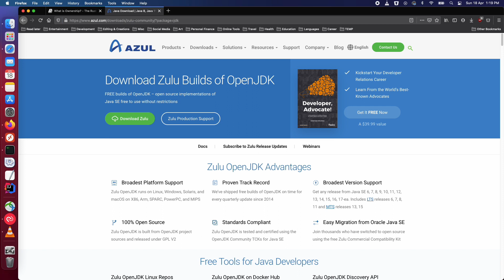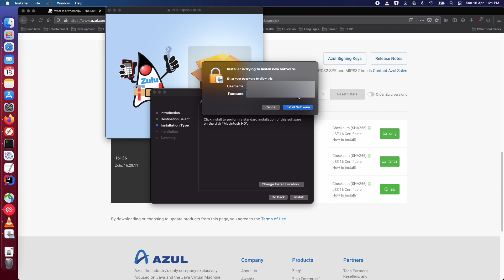How to install Java SDK/JDK on macOS - MacBook Pro With M1 Chip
Oracle hasn't yet released an official JDK which is compatible with Apples new M1 Chip. But there are other open JDK builds from reputed providers that support M1 chip which we can use for development without any worries. Here in this video I am showing how you can install JDK ie the Java Development Kit, ie Java SDK on your MacBook Pro With Apple's M1 Chip.